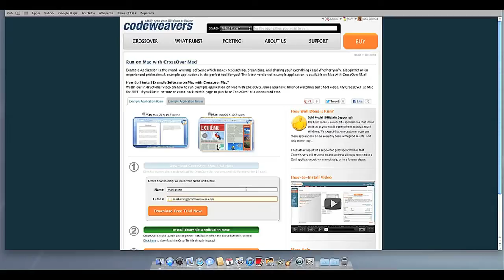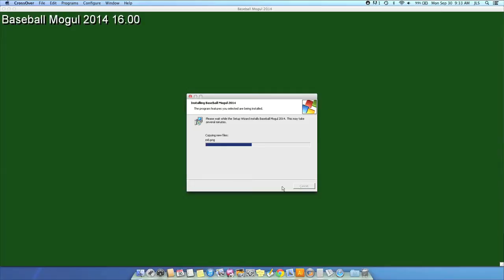How to Play Baseball Mogul 2014 on Mac with CrossOver.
Now you can easily play the Windows only game Baseball Mogul on Mac and Linux with CrossOver 12!

Take a moment and watch our short instructional video on how to download CrossOver to play Baseball Mogul 14 on Mac, the download our free 14 day trial. When your trial expires be sure to purchase CrossOver with 12 months of support at a discounted rate or use the deal code via_baseballmogul2014 at checkout.